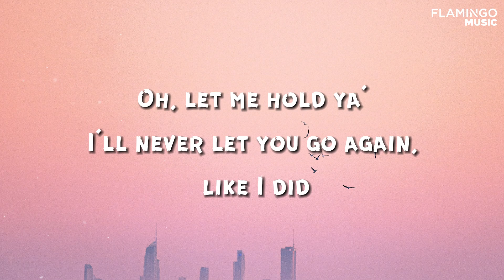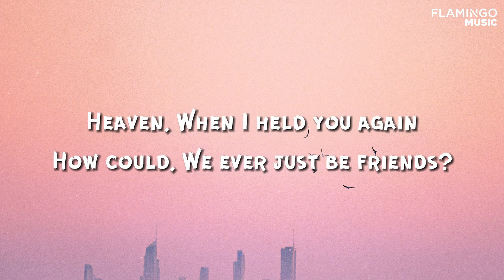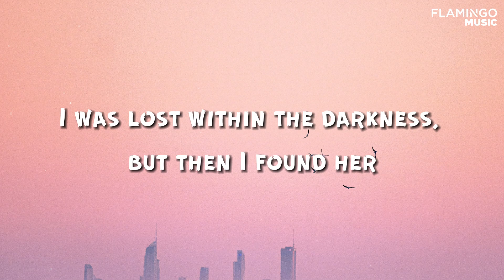Stephen Sanchez, Em Beihold - Until I Found You (Lyrics)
Em Beihold:
Heaven
When I held you again
How could
We ever just be friends
I would